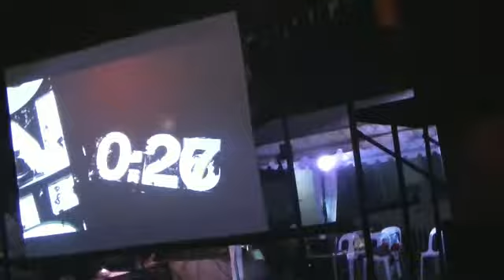SHIFT 2014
Bacolod for Jesus Securing the Time Gate